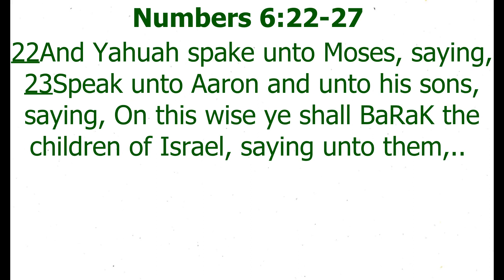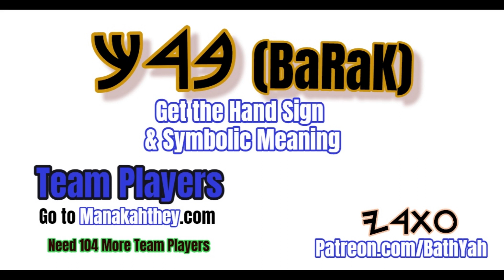Aaron's BaRaK to Israel in Manakahthey (Ancient Paleo Hebrew)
This is the "Blessing" Yahuah said to give to the Israelites, but don't say "blessing", that is not what BaRaK means.

Manakahthey.com/barak/ to watch the video that will show you the Secret Hand Sign.  Only Team Players have access to this. Its not available yet to the public

PrimitiveSignLanguage.com/shop

T.me/itharey